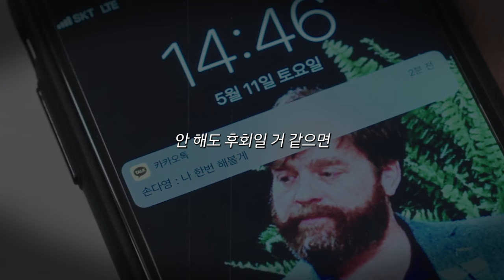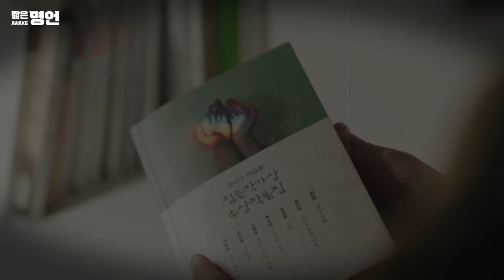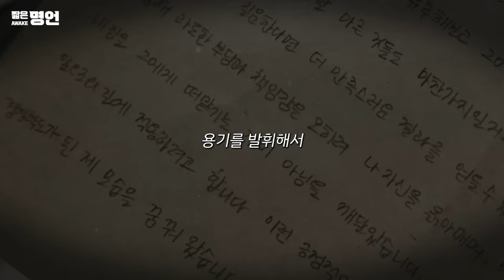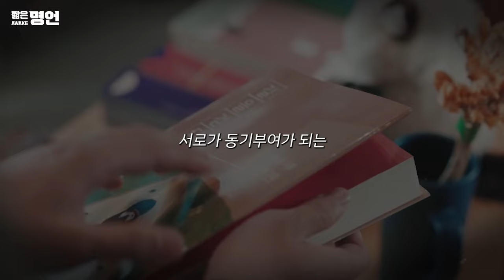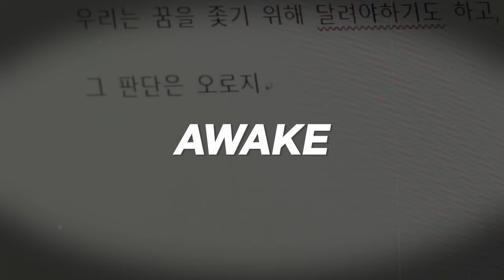도전을 망설이는 당신에게 | 동기부여 영상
🗣 최진석 : 편안한 곳, 안전한 곳에는 꿈이 있을 수 없습니다.
🗣 김형철 : 해도 후회, 안 해도 후회일 거 같으면 하세요.
🗣 오현호 : 하지 않으면 아무 일도 일어나지 않습니다.

🎤 스피커 정보
*김형철 *최진석 *오현호

📢BGM
Composer: Whitesand (Martynas Lau)
Year: 2017
Title: Eternity

📺 화면 출처
*고려대학교 교육방송국 KUBS